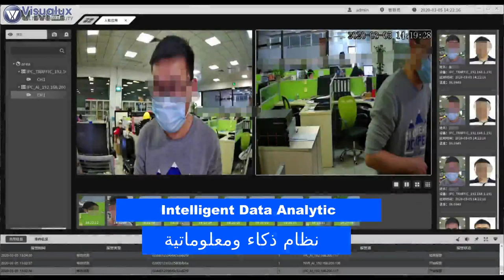7inch forehead Temperature measure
Solution for today pandemic virus, and can be used as face recognition and attendant system.

Suitable for Building access / Shopping Malls / Schools / Employee attendant / Access control.